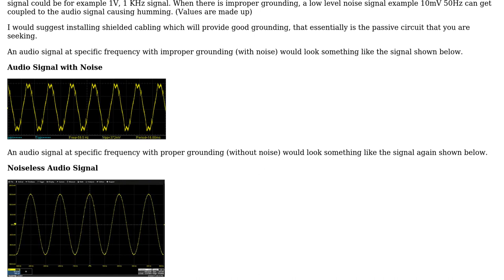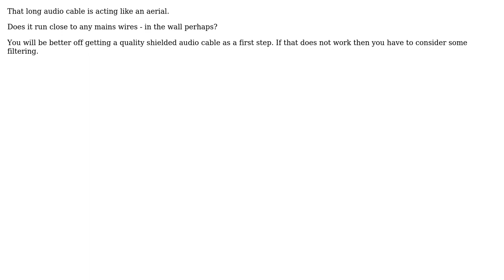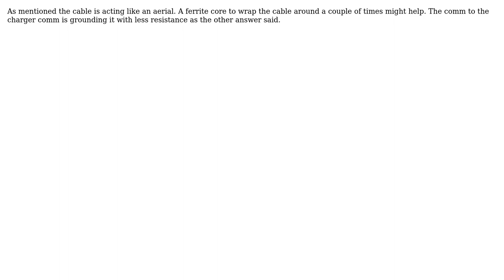Why does audio equipment buzz/humm when a long signal cable is used and how do I eliminate it?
Engineering: Why does audio equipment buzz/humm when a long signal cable is used and how do I eliminate it?

With thanks & praise to God, and with thanks to the many people who have made this project possible! | Content (except music & images) licensed under CC BY-SA | Music | Images & others | With thanks to user Solar Mike user Mahendra Gunawardena user Gizmo user Colin Ellis and the Stack Exchange Network Trademarks are property of their respective owners. You are responsible for your own actions.